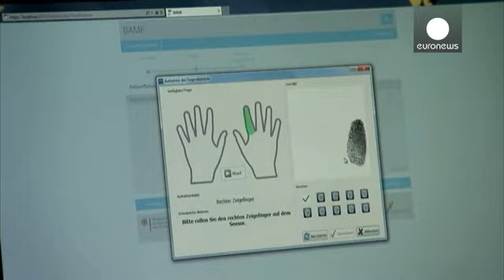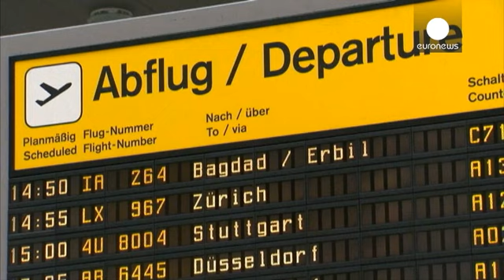ألمانيا تشدد إجراءات منح اللجوء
في أعقاب اجتماع مع الحزبين الشريكين في الائتلاف الحاكم في ألمانيا، أعلن نائب المستشارة الألمانية سيغمار غابريال أن ألمانيا ستدرج المغرب والجزائر والتونس على لائحة الدول الآمنة، لتشدد بذلك شروط الحصول على اللجوء لمواطني هذه البلدان، وكانت ألمانيا قامت بالاجراءات ذاتها مع مهاجرين يتحدرون من دول البلقان سابقا

وتقول المستشارة الألمانية أنغيلا ميركل: سنعمل على دراسة الحالات واحدة بواحدة مع الدول التي يتحدر منها المهاجرون، حتى نحقق تقدما بخصوص هذه المسألة. نريد أولئك الذين يعتزمون البقاء ويندمجوا، ون…